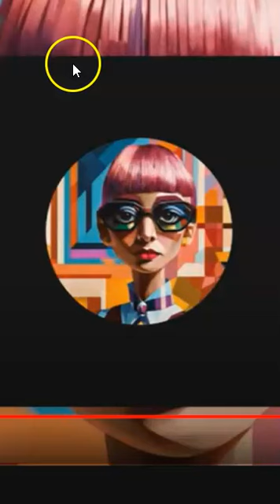When Narcissistic daemons believe they are hot 💩 and they want to live here forever.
Another eye opening video from the Cream of the Crop channel.  :))

Thanks.